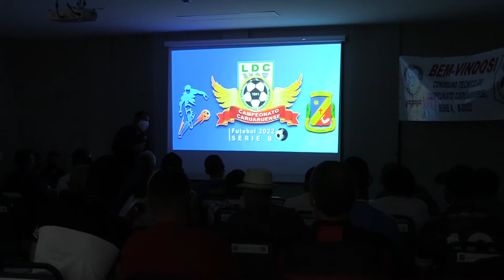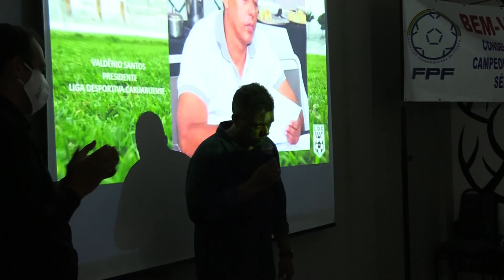Campeonato da LDC será o maior de todos os tempos em 2022 - Futebol na Cidade 23/09/2021